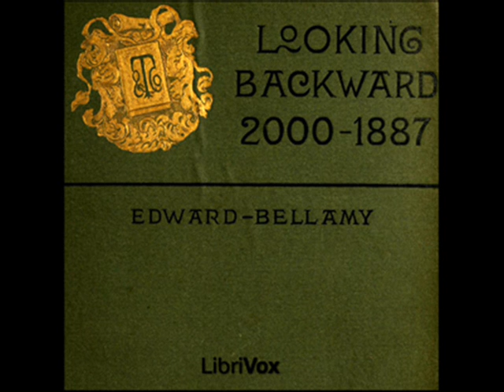Looking Backward: 2000-1887 by Edward Bellamy - Chapter 15 & 16 (read by Anna Simon)